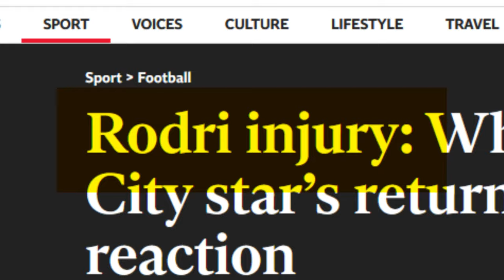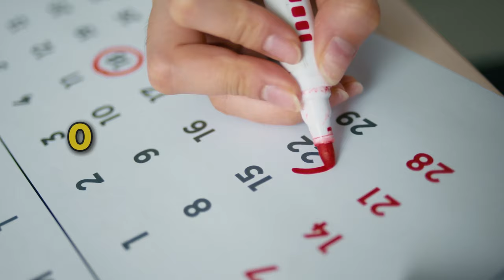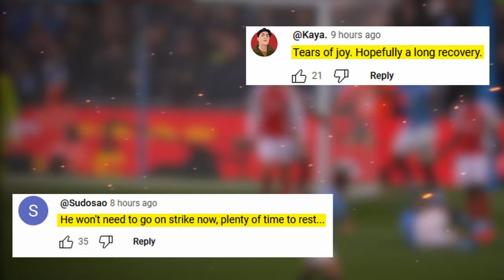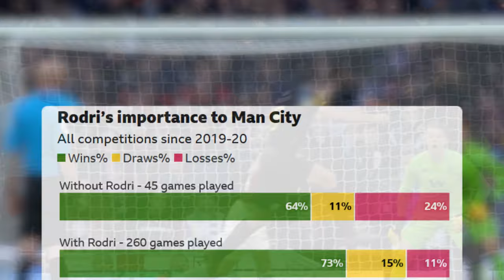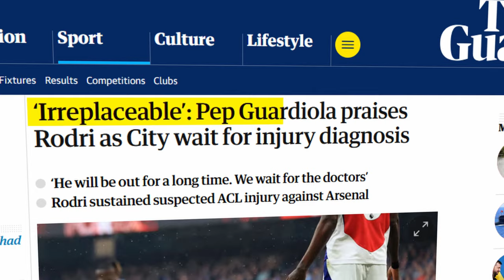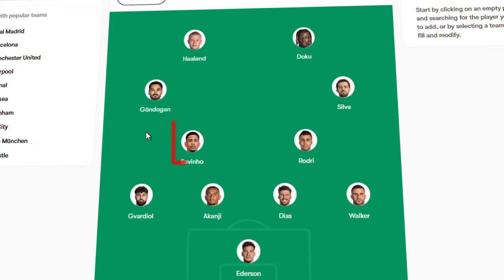How Rodri's Injury Just Ended the Title Race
After seeing the controversy caused by Rodri's injury against Arsenal, I though it was only fitting to make a video talking about it. He is such a staple in the Man City team it will be interesting to see how they get on without him, and I talk about it all in this video.